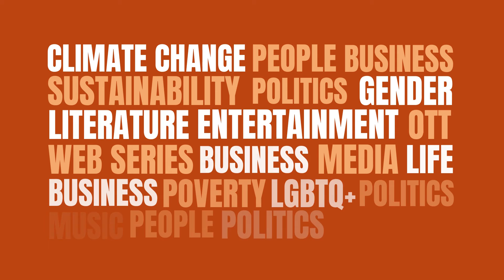Pravesh Sippy: Never in Dire Straits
Water of love deep in the ground/But there ain’t no water here to be found - the song playing in my mind while working on this piece, writes